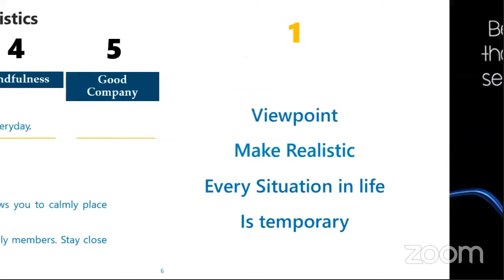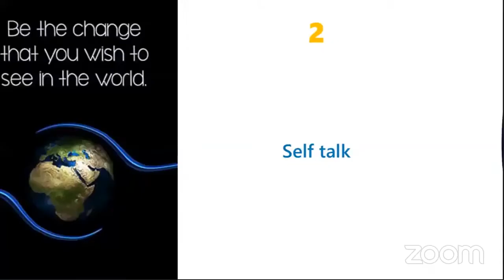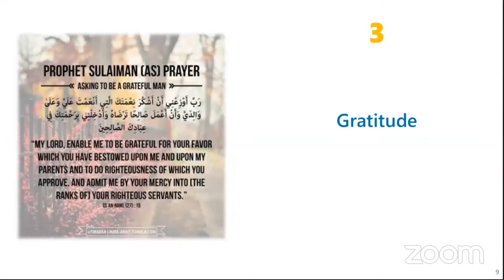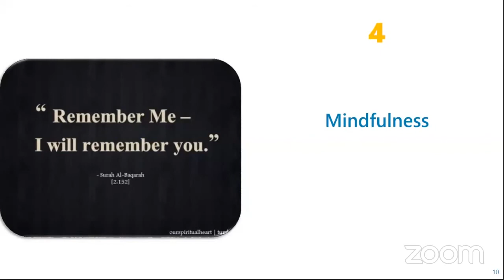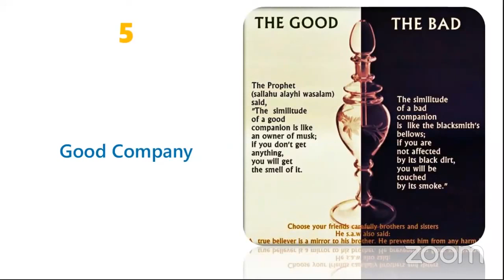Characteristics of a Positive mindset | Good Muslim Mindset | Dr Ibrahim | Self Help For Youth